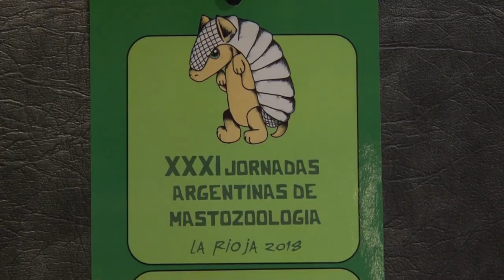U Noticias - Jornadas Argentinas de Mastozoología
Del 22 al 26 de octubre de 2018, científicxs y estudiosxs de todo el país expusieron sus trabajos. La Mastozoología hace foco en el estudio de especies mamíferas